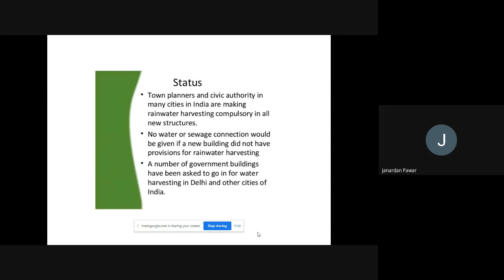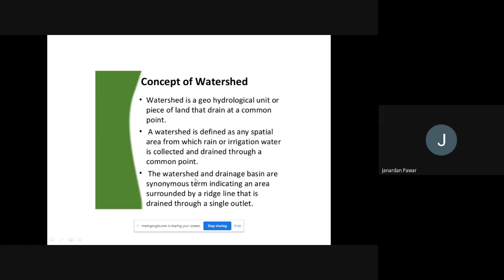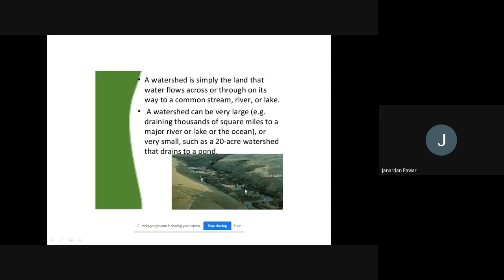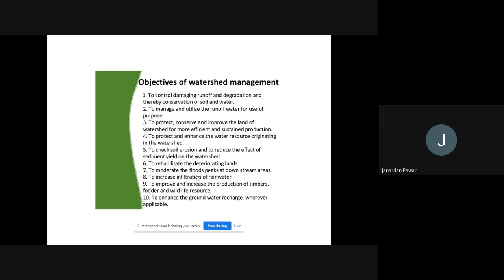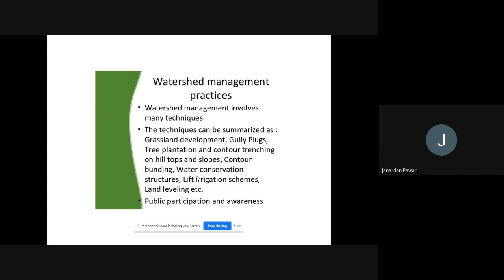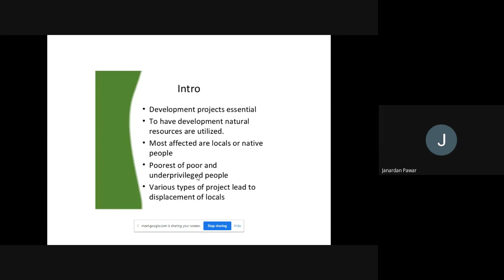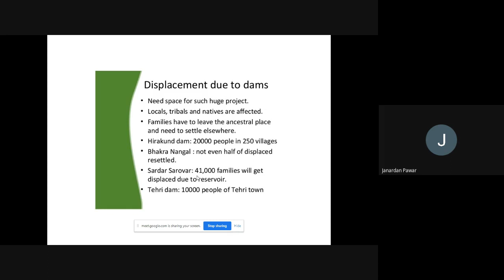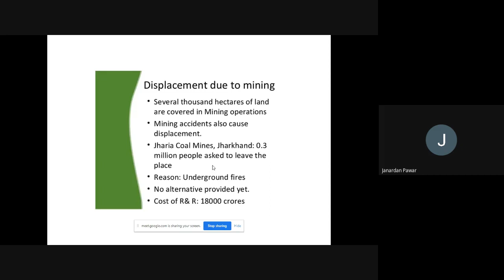Social issues and environment part 5